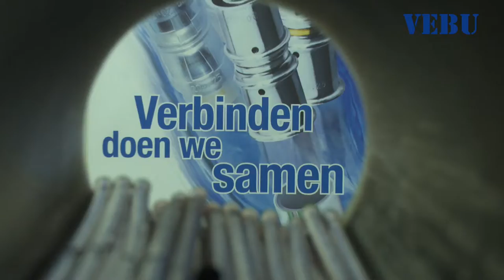VEBU | Installatiebedrijf | Nieuw pand | Ter Apel | Promo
🛠 Tripod:
Manfrotto 504 HD
(amongst many)

⟶Stabilizer:
Ronin RS2

🖥  Edit:
Imac 2019 27 inch scherm
MacBook Pro

📞 To be called at:
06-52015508